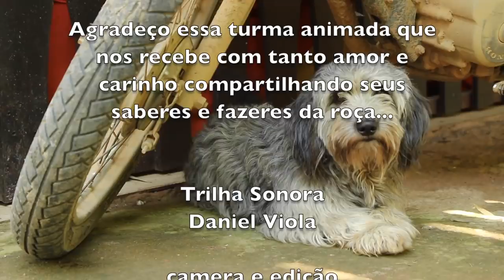DONA CIDA ENSINA FAZER CAQUI SECO E BANANA CHIPS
Dona Cida é um baú de sabedoria e tem prazer em compartilhar seu conhecimento com todos que se acercam dela.
Moradora de São Francisco Xavier há mais de 6 décadas, ela produz em sua roça vários quitutes e o famoso sabão de cinzas, os quais vende em seu treiller instalado na praça central do distrito, com ajuda do Expedito e da Dulce, seus fiéis discípulos e ajudantes.